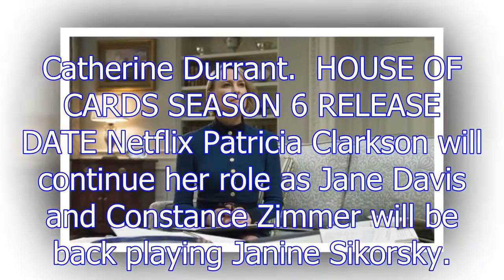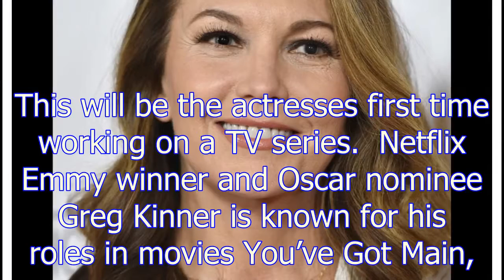House of Cards season 6 cast: Who will be in the new series of the Netflix drama?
Netflix announced late last year that House of Cards would be returning for its sixth and final season and today it was announced that production has just begun.  Speculation about whether the show wo